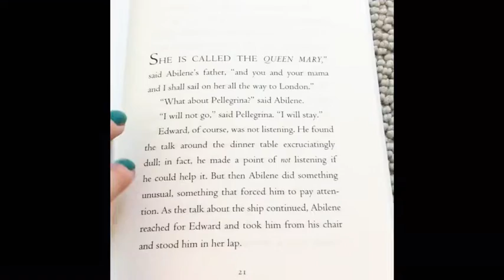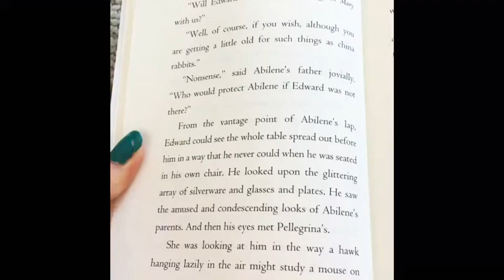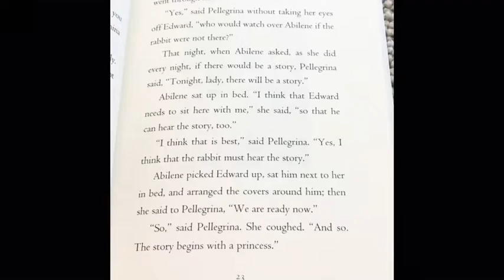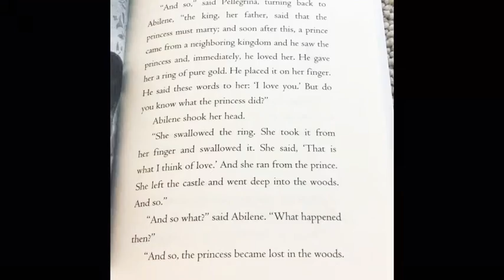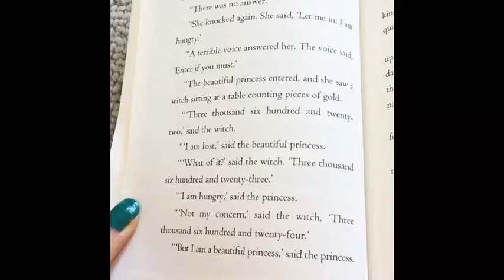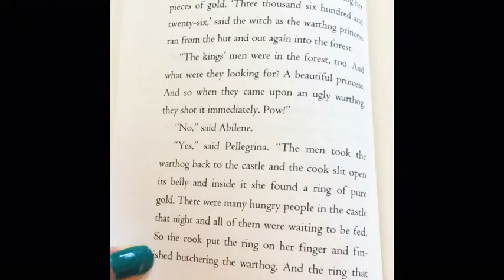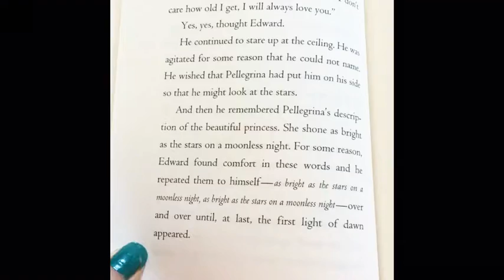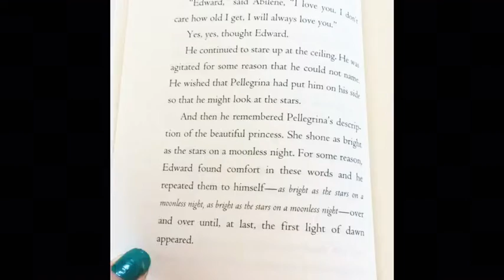The Miraculous Journey of Edward Tulane part three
A chapter by chapter read aloud book